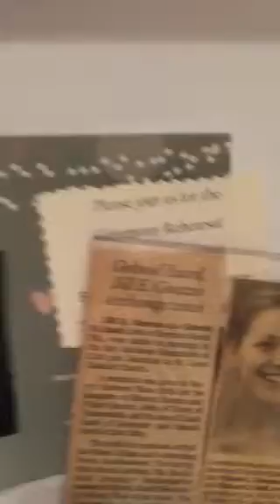Yvette unit 212 parts one